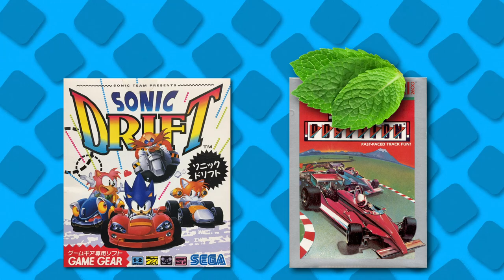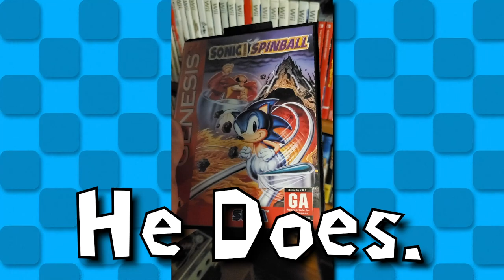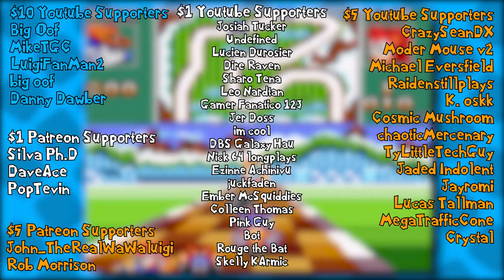Sonic Game Gear Spin-off Spectacular! (Sonic Spin-offs Review)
Taking a look at 5 whole games today! What are they? Well, let's just say they've got something to do with Sonic. Surprise surprise.

Click the Join button near my name,

If you really enjoy my content and want to support me directly, you can sponsor my channel by clicking the Join button above! Sponsors receive shoutouts at the end of every video and stream, a badge next to their name in the stream chat, access to my channel's custom emotes, and access to an exclusive chat in my Discord!

If you want some merchandise featuring the Channel's Logo, click the link above to get your very own Shirt, sweatshirt, or stickers!

This is where my Twitch Streams are archived after they end!

Gone is the need for the Copyright Void, now I've got the Kerfuffle Kingdom for things I deem too stupid for the main channel! Come join the fun!

★ Other Things ★

★ Lucky Coin ★

We're buds that make videos, sometimes together, sometimes not. Check out the others below!